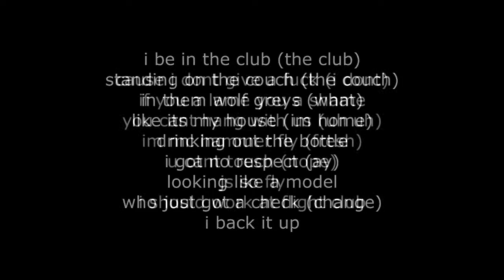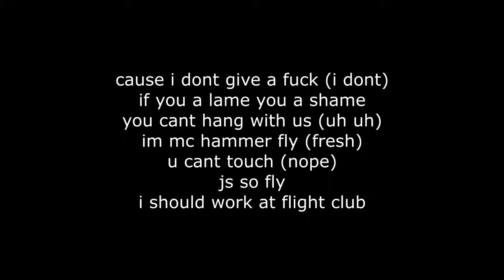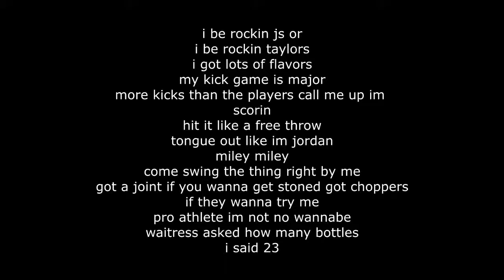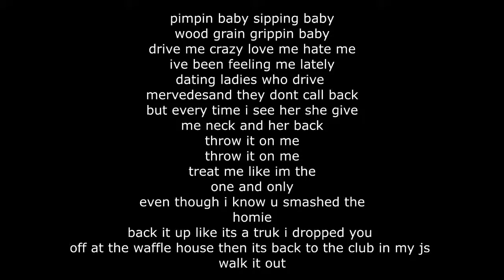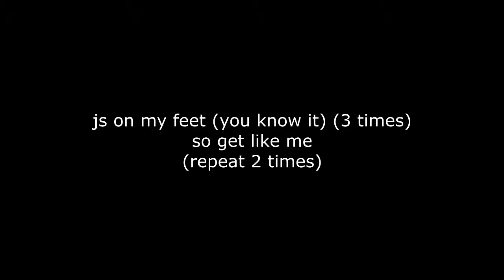mike will made it feat miley cyrus, wiz khalifa juicy j - 23 lyrics booty bounce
j.r.